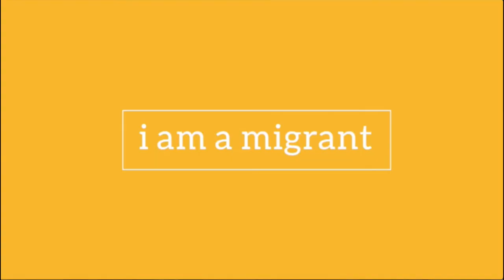Farooq- i am a migrant - Urdu Is My First Language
Syed Farooq Ali, born in Queens, New York, was raised in a traditional household where Urdu was the primarily language spoken. He has never seen his parents’ country, Pakistan, and yet Farooq considers Urdu to be his first language: